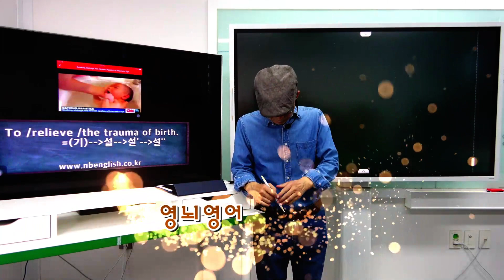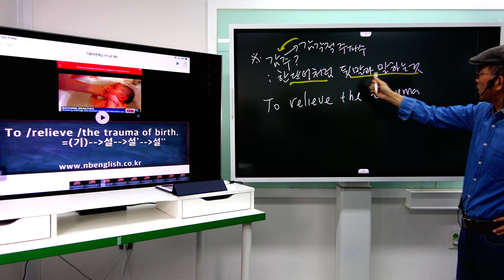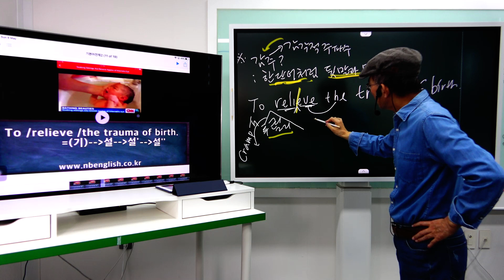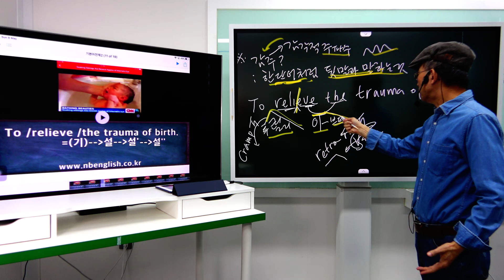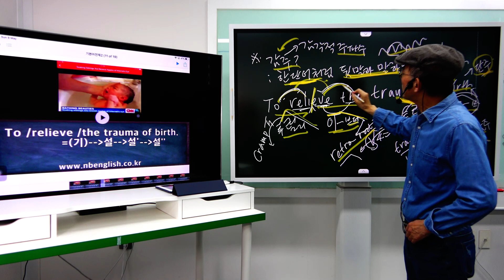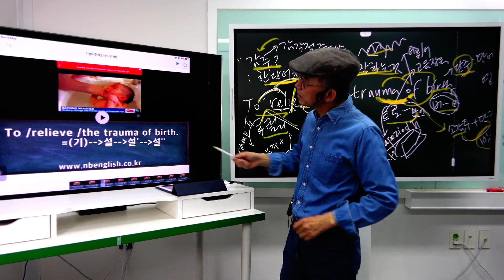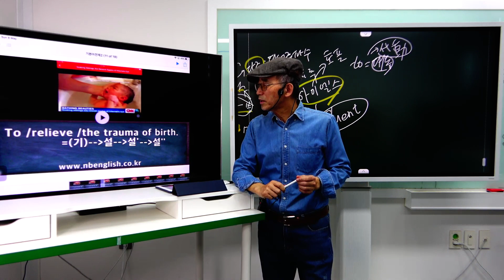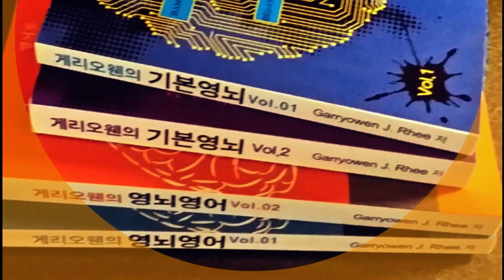감주리듬 특히 소감주와 소감주/소감주와 단주로 된 빅감주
영어는 감주로 들어야 들리고 특히 감주로 말하면 유창해진다.
또한 영어 빠르기를 유지하려면 감주로 말하라.
감주는 감각적 주파수로 한 단어처럼 뒷말과 말하는 것이다.

규모별로 본 감주종류=소감주/빅감주/왕감주
이해는 기/설 관계로 이해하면 어순이 동일해진다.
그러면 원어민들이 말하는 대로 의미를 느낄 수 있다.

😅😅차세대 영어 생태계를 선도하는 영뇌영어 무료구독 자율후원 계좌
국민은행 이진호(앤비잉글리쉬)
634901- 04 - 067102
NH농협은행  이진호(앤비잉글리쉬)
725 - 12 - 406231